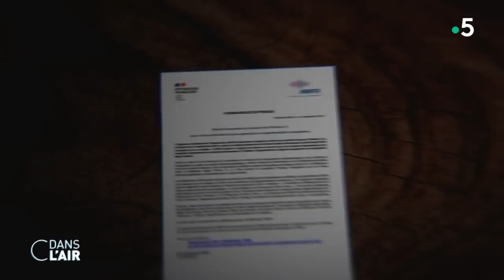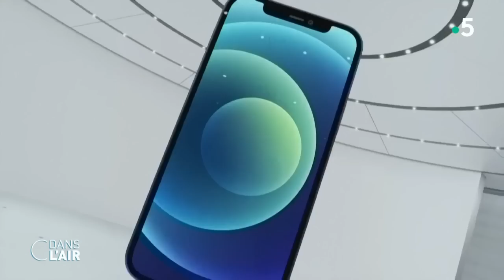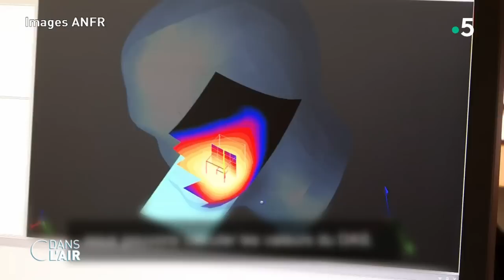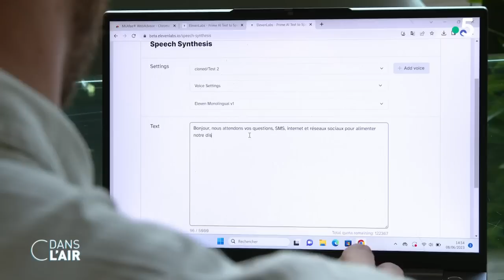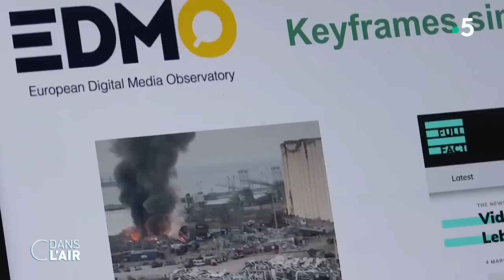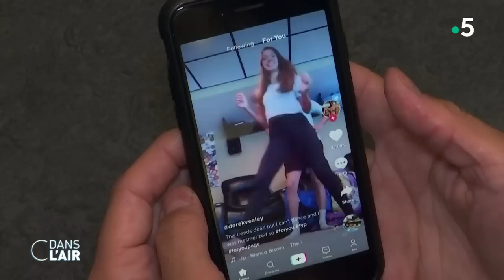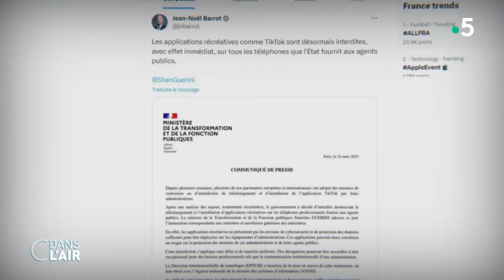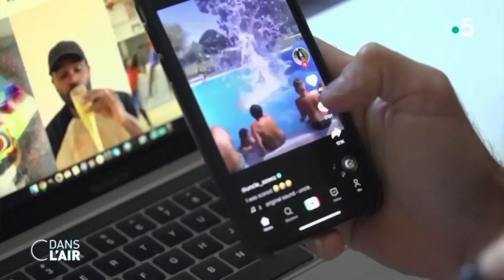Ondes, arnaques : faut-il avoir peur de son smartphone ? cdanslair 13.09.2023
C’est un coup de tonnerre dans la galaxie Apple. La marque à la pomme est sommée par le gouvernement français de retirer temporairement du marché son iPhone 12. La raison ? Ce modèle de téléphone émettrait trop d’ondes. Dans un communiqué, l’Agence nationale des fréquences (ANFR) explique qu’à la suite du contrôle de ce modèle de téléphone, le premier à bénéficier de la technologie 5G, il apparaît un "dépassement de la limite de débit d’absorption spécifique (DAS)". L’ANFR a demandé à Apple de "mettre en œuvre tous les moyens disponibles pour remédier rapidement à ce dysfonctionnement. À défaut, il appartiendra à Apple de rappeler les exemplaires déjà vendus".
Car si pour l’OMS, les recherches actuelles n’ont pas permis de déterminer avec certitude que le téléphone portable puisse être à l’origine d’un effet nocif pour la santé, l’Agence nationale de sécurité sanitaire de l’alimentation, de l’environnement et du travail (Anses) notait en 2022 que "certaines publications évoquent néanmoins une possible augmentation du risque de tumeur cérébrale, sur le long terme, pour les utilisateurs intensifs de téléphones mobiles, raison pour laquelle le CIRC (Centre international de recherche sur le cancer) a classé les radiofréquences comme 'cancérogène possible'". "Par ailleurs, les dernières expertises de l’Anses ont fait apparaître, avec des niveaux de preuve limités, différents effets biologiques chez l’être humain ou chez l’animal dont certains avaient déjà été rapportés dans une précédente expertise publiée en 2009 : ils peuvent concerner le sommeil, la fertilité mâle chez l’animal ou encore les performances cognitives".
Face aux inquiétudes soulevées par ce retrait du marché, le ministre délégué en charge du numérique a tenu à rassurer ce mercredi 13 septembre au matin au micro de France Info. "La norme que nous avons fixée en Europe, c’est une norme de 4 W/kg maximum", a indiqué Jean-Noël Barrot. Or, l’iPhone 12 "a été contrôlé à 5,7 W/kg", a-t-il assuré, soit un niveau "légèrement supérieur" à la norme. Un tel dépassement du seuil des ondes électromagnétiques n’est d’ailleurs pas une première, a-t-il souligné : "l’agence nationale des fréquences (ANFR) a pris, à 46 reprises, des décisions de retrait de commercialisation provisoire sur des téléphones portables".

Mais à l’heure où l’utilisation des téléphones portables ne cesse d’augmenter et l’implantation des antennes-relais croit sur le territoire, ce retrait interroge. Alors quels sont les effets des ondes électromagnétiques sur le corps humain ? Les nouvelles technologies ont-elles un impact sur notre santé ? Et comment se protéger des arnaques réalisées grâce aux outils d’intelligence artificielle qui apparaissent ? Le clonage de voix par l'intelligence artificielle, par exemple, serait devenu une arme redoutable pour les criminels informatiques. Une étude menée par McAfee révèle qu’un quart des Français a déjà été confronté à une arnaque de ce type, et que 8 victimes sur 10 ont perdu de l'argent à la suite d'une telle escroquerie. Enfin pourquoi les pays occidentaux ont-ils peur de Tik Tok ? Alors qu’aux Etats-Unis, députés et sénateurs accusent le Parti communiste chinois de se servir de l’application à des fins d'espionnage et de manipulation, les sénateurs français, après des mois d’audition, ont appelé en juillet dernier le gouvernement à "suspendre TikTok en France" et à "demander sa suspension au sein de l'Union européenne", si ce réseau social ne clarifie pas, avant le 1er janvier 2024, la nature de ses liens avec les autorités chinoises. Ils demandent également la mise en place d’une modération "efficace" ainsi qu'un "contrôle effectif de l'âge". Les sénateurs souhaitent par ailleurs un "blocage de l'application au bout de 60 minutes" pour les mineurs. Invoquant des risques en matière de cybersécurité, les parlementaires veulent aussi élargir l'interdiction de l'application en France à tous les employés des opérateurs publics ou privés "d'importance vitale".

Nos experts :

- Philippe Dessertine, directeur de l’Institut de Haute Finance et auteur de "Le grand basculement"
- François Saltiel, journaliste, spécialiste en nouvelles technologies et auteur de "La société du sans contact" - France Culture
- Dr Anne Sénéquier, psychiatre et chercheuse à l’IRIS
- Gaëlle Macke, directrice déléguée de la rédaction - Challenges